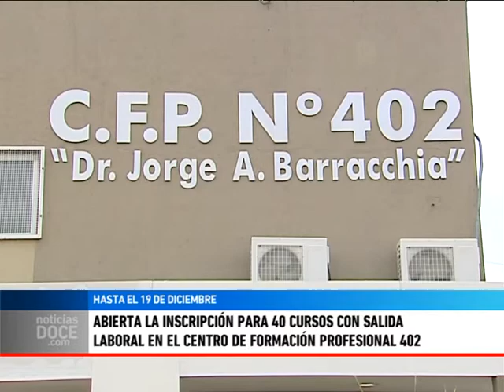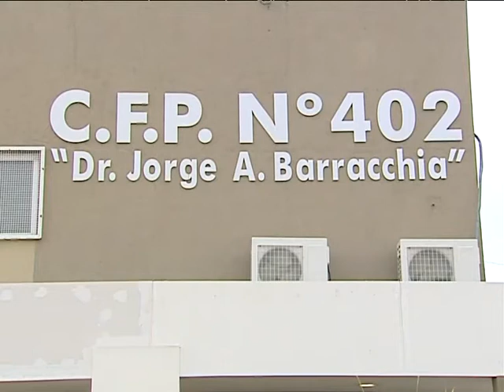Abierta la inscripción para 40 cursos con salida laboral en el Centro de Formación Profesional 402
Hasta el 19 de diciembre está abierta la inscripción para los cursos gratuitos de formación laboral en el CFP 402. Hay unas 40 opciones de capacitación y las novedades para 2021 son auxiliar en recursos humanos, Autocad y manejo impresoras 3D